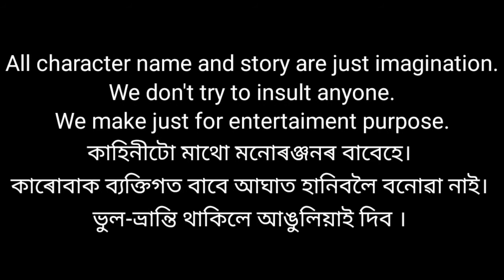ছোৱালীক Impress দিবলৈ KTM আৰু DSLR COMPULSORY//MOST FUNNY//মিছিং কাৰ্টুন কমেডি// KAI YIRMANLAI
মনোৰঞ্জন সূচক এটি ভিডিও এই ভিডিওটি মাথো মনোৰঞ্জনৰ বাবহে। কোনেৱে যাতেই Seriously নলয়।
ভিডিওটি ভাাল লাগিলে  share  কৰিব।
Its video just for entertainment.Don't take seriously.its just imagination.